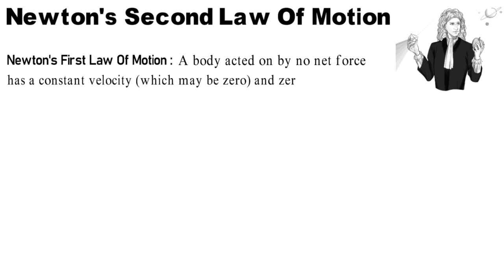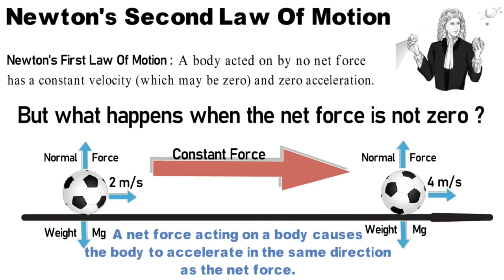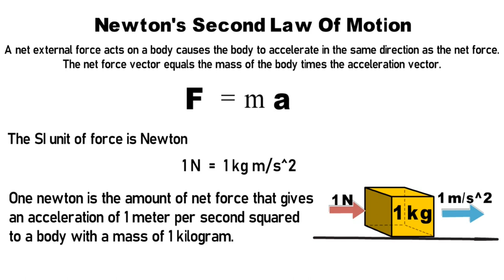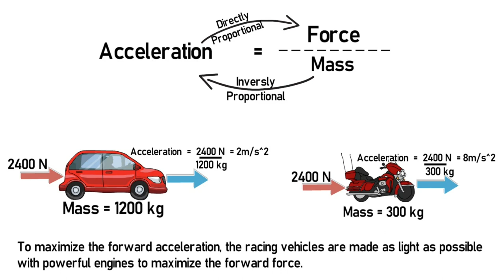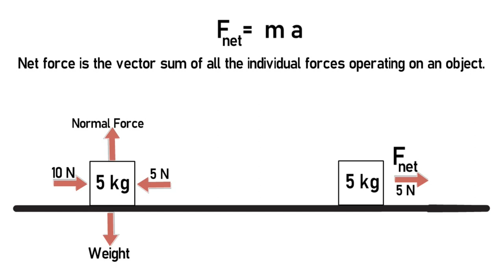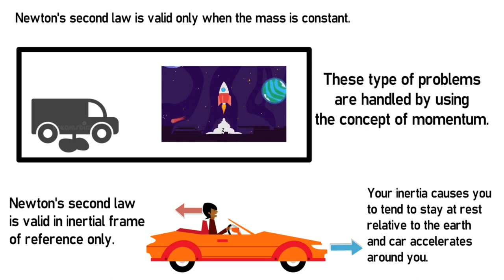Newton's Second Law Of Motion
This video describes the Newton's second law in detail. It will help the viewers to understand second law simply with basic examples.
Newton's second law of motion is real law of motion.
F = ma
Force = mass * acceleration is the mathematical form of second law.
Link for Newton's first law of motion -

Newton's second law is valid only in inertial frame of reference.
Statement - A net external force causes the body to accelerate in the same direction as the net force.
Newton's second law of motion in hindi.